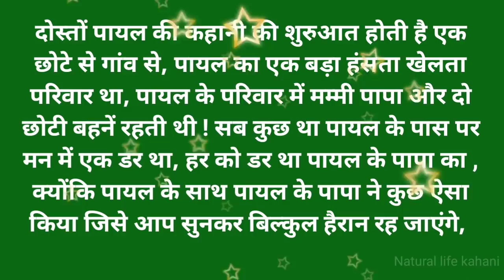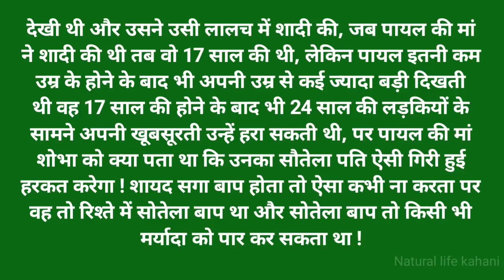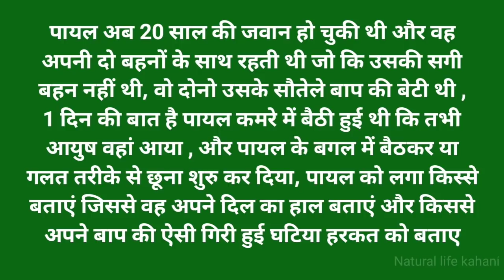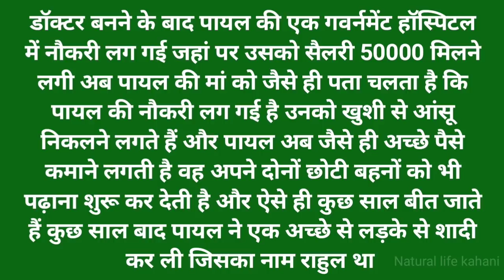suvichar | बाप का खौफ | Hindi Kahaniya | Family Emotional Story | Natural Life Kahani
My name is mz welcome to our you tube channel Natural Life Hindi kahani

दोस्तों ये कहानी है पायल ,आयुष और शोभा की है

creator mz